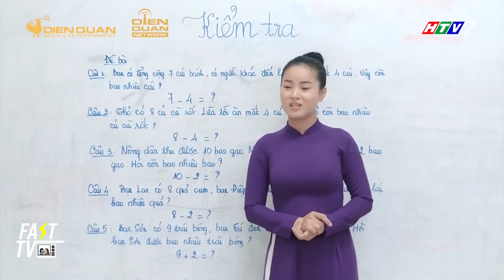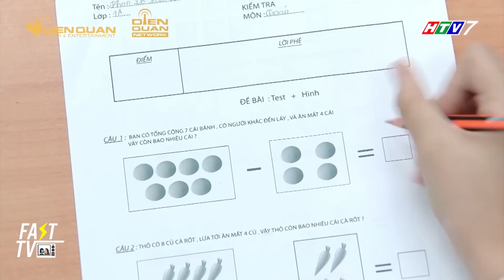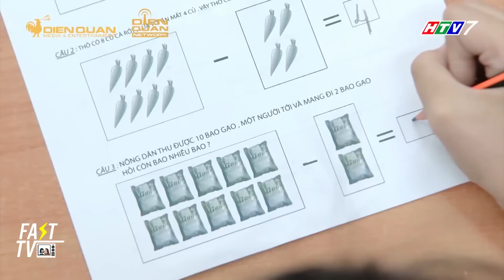Gia đình là số 1 phần 2 Mặc dù ở chung nhà nhưng bà chằn Lam Chi vẫn không thể nào HẾT GHÉT Tâm Anh